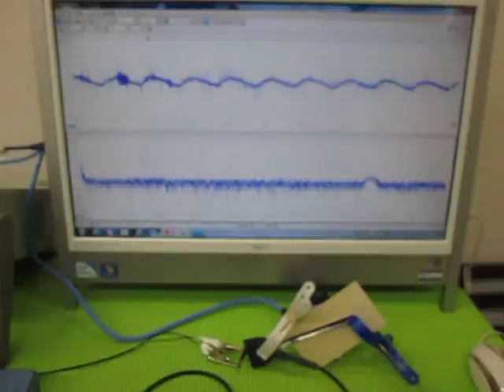超音波‹応用›実験 Supersonic wave experiment （超音波システム研究所 ultrasonic-labo）